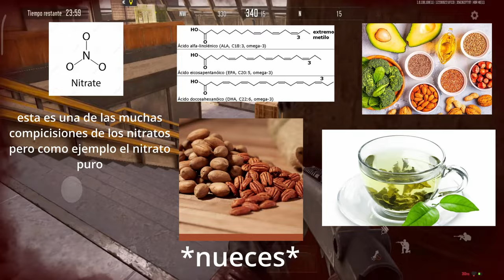como perder el gear fear en arena breakout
en este video te enseñare a perder el gear fear o como dejar de cagarte por encontrar una M4A1 con mira

gracias por ver el video masturmanca, se que no es lo mejor que pude hacer en todo este tiempo inactivo pero es que realmente estuve un tanto ocupado, como también no tenia el material para hacer el video como yo hubiera querido y al momento en el que yo queria que llegara.

pero es igual, espero les haya gustado, realmente debió salir en principios de diciembre pero el tiempo y recursos no me dejaron, asi que aqui dejare mis redes, la musica y otras cosas en la descripción.

tiktok (es chistoso como tengo menos vistas aquí que en youtube XD)